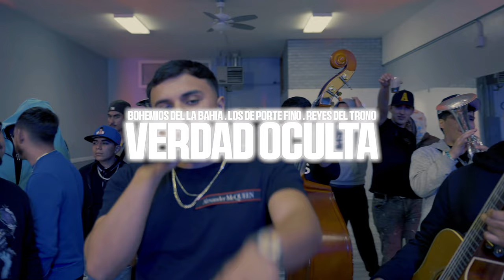Bohemios De La Bahía x Porte Blindado x Reyes Del Trono - Verdad Oculta (En Vivo)